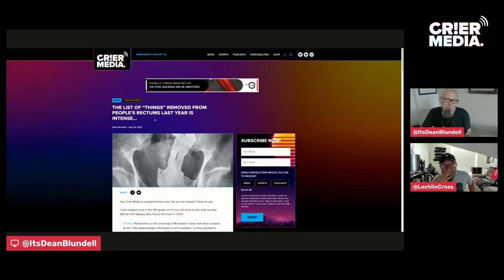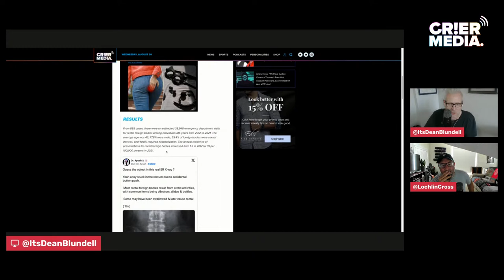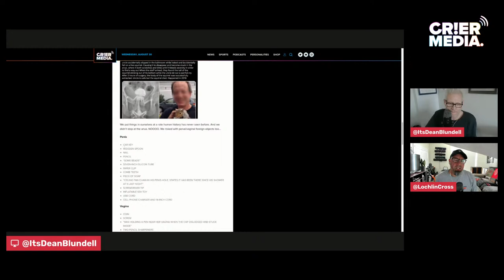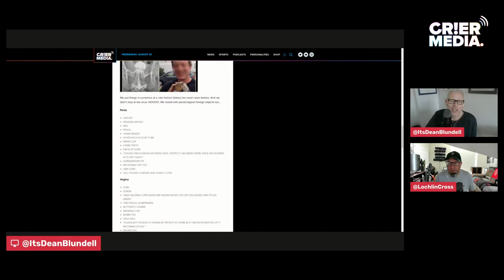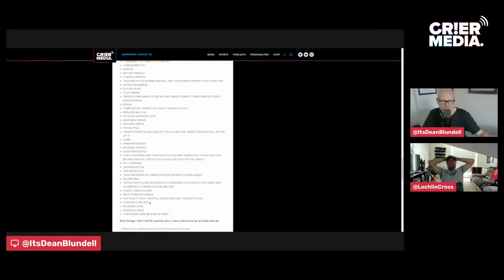DBS W @LochlinCross: The Rectum List, Ted Lasso, Parental Rights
Lochlin and Dean are back on a Wednesday because the list of things found doctors pulled out of our rectums is here and it's AWESOME.
The Poker Chips were my FAVE...
What would you be willing to put in yourself and why?
Lochlin Finished Ted Lasso last night. Is Ted Lasso that good of a show, or is a little kindness on TV THAT different from everything else? Are we just a bunch of angry, sad assholes??
The debate rages on among religious zealots who want a protected right to abuse their kids and shut them up outside the home. A new "Parental Rights" movement is sweeping North America, and it centers around kids who aren't comfortable talking to their parents about their sexuality or home life. Religious zealots and trailer people want to ban kids from sharing information with their teachers, counselors, and professionals, afraid their abuse might be discovered. They fight under the guise of homosexual coercion, but it isn't. Dean explains.